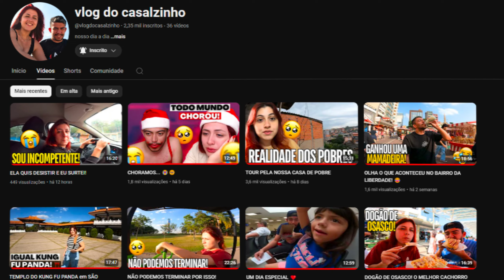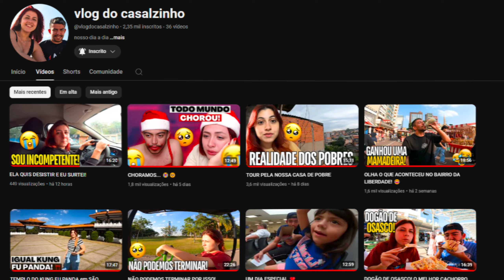REACT 😱HUMILHAÇÃO: YUTA NÃO CONSEGUE CONTROLAR O CORPO DE SATORU GOJO! JUJUTSU KAISEN 262 SPOILERS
Hoje trouxemos o react 😱HUMILHAÇÃO: YUTA NÃO CONSEGUE CONTROLAR O CORPO DE SATORU GOJO! JUJUTSU KAISEN 262 SPOILERS do TÔ NERD.